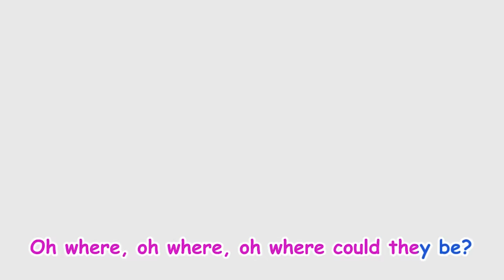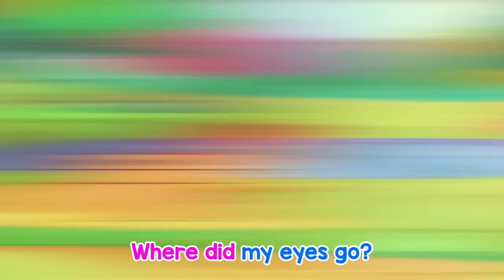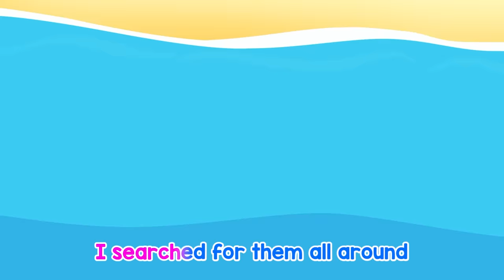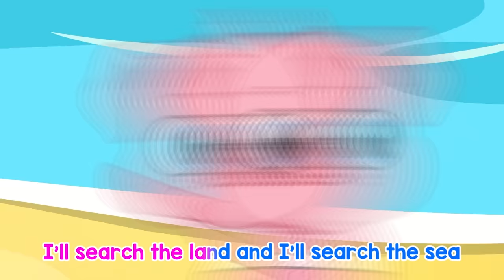Find My Color Song 😿🌈| Best Kids Songs and Nursery Rhymes by Bow bow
Hi kids!
Hope you had a great time watching this video! Sing and Dance with Bowni and Bowmi
⏰ Timestamps:
0:00 Find My Color Song
2:30 The Manhole Cover Is Dangerous
5:00 Police Girl Song
7:43 Bingo Song
10:24 Itsy Bitsy Spider
12:28 Monsters at School
Lyrics:  Find My Color Song

BowBow Kids Song
At BowBow Kids Song, our goal is to make learning a fun and imaginative experience for kids aged 2 - 6 by creating classic nursery rhymes, kid songs, and stories with 2D  animations.

In the BowBow world, Bowni, Bowmi, and their friends inspire kids to experience true friendship, care, creativity, and imagination in a fun and smart way. Through our songs and animations, kids around the world can learn about colors, letters, life skills, good habits, safety tips, and more in a fun and educational way.

In the eyes of Bowni and Bowmi, all things are alive: you can talk to animals, you can make friends with vehicles... All the activities can be enjoyed, you can experience different occupations, you can go everywhere... All the unknowns are interesting: what will be in space? Are there aliens on earth?... Join Bowni and Bowmi for the exploration of this world together!